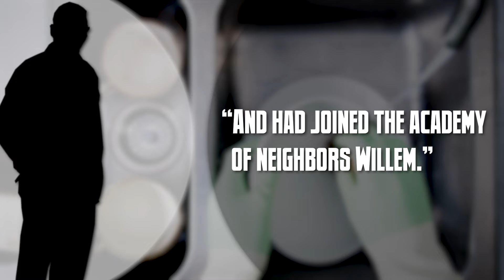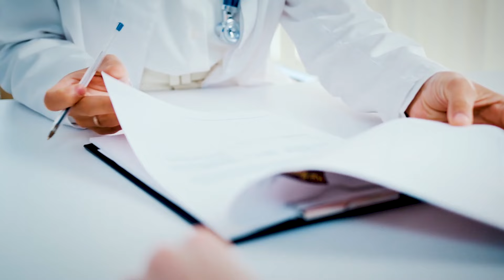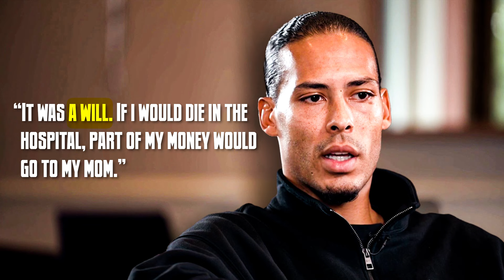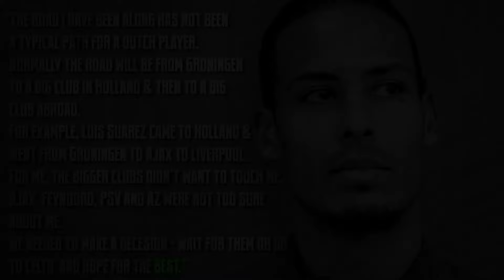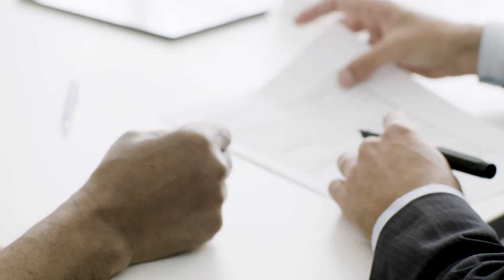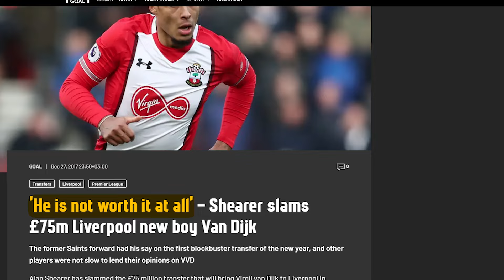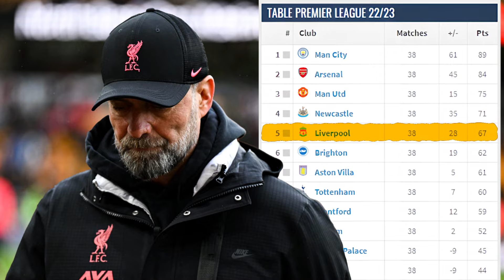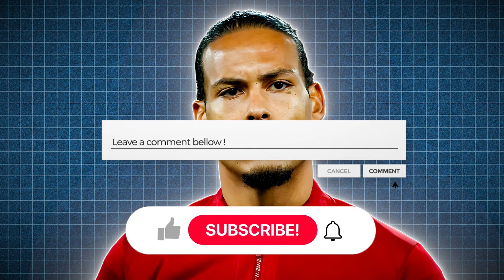How a REJECT Became the BLUEPRINT for ALL Defenders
Virgil Van Dijk is widely regarded by many as the best center back in the world. Nowadays, conversations regarding van Dijk mostly focus on where he ranks amongst the greats of previous eras. But his rise to the pinnacle of football wasn't the easiest nor the most conventional. In this video we will look at his ups and downs that led him to become a Liverpool and Premier League legend. This is the story of Netherland's finest Virgil Van Dijk.